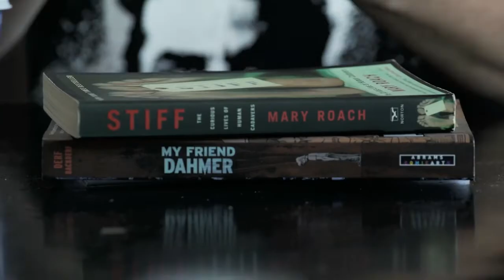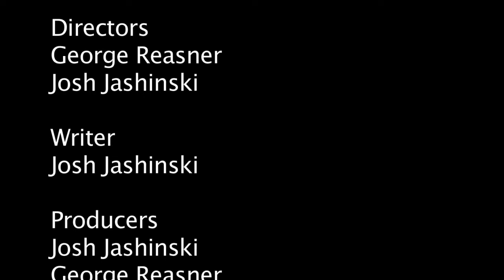A Treatise on Perspective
People watching at its best. And worst.

Directed by: George Reasner & Josh Jashinski

Written by: Josh Jashinski

Produced by: F.A.Y. Creations

Starring: Laura Harman, Josh Jashinski, Kelvin O'Bryant, & Bree DeLee

Director of Photography: Jeremy Bolden

Gaffer: Yi Tao

Sound: Robert Stronger